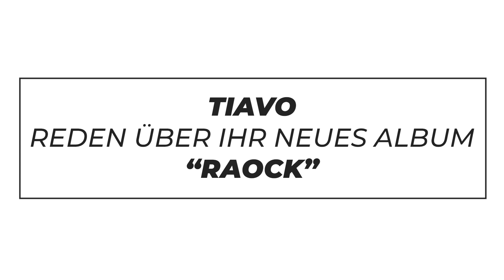Tiavo im Interview über neues Album "Raock", Vorbilder und Bedeutung der Band | DIFFUS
Das Saarbrücker Duo Tiavo besteht aus Rapper Lucy und Produzent Deon. Die kulturellen Wurzeln der beiden liegen in Griechenland, Italien, Deutschland und Tschechien. Bereits 2018 haben sie ihr Debütalbum "Oh Lucy" veröffentlicht, Ende Januar folgte nun das zweite Album "Raock" auf dem die Band Hip Hop und Rock nach ihren Vorstellungen miteinander verbinden. Im Interview sprechen sie über das neue Album, Vorbilder und die Bedeutung der Band.

Mehr über Tiavo:
2018 war der große Tiavo „Urknall“, denn die beiden Jungs aus Saarbrücken wurden als erstes Singing auf dem von Genetikk gegründeten Label „Outta This World“ präsentiert. Danach folgte mit „Oh Lucy“ ihr Debütalbum. Auf 13 Anspielstationen präsentieren Rapper Lucy und Produzent Deon ihren unverwechselbaren Mix aus HipHop und Rock - „best of both worlds“. Wohl eher „best of three worlds“, denn das Duo beweist auf dem Album auch ein Gespür für poppige Hooks und Ohrwurm-Melodien. Thematisch lieferten die Newcomer mit „Oh Lucy“ einen abwechslungsreichen Themenmix aus Freude, Trauer, Sehnsucht, Liebe, Zerrissenheit und Stärke. Das alles war nicht nur Grund genug für Support Shows auf den Deutschland Shows von Machine Gun Kelly, sondern prädestinierte die beiden Vollblut-Musiker auch für ihre erste eigene Tour.

Mittlerweile haben Tiavo ihr zweites Album veröffentlicht: "Raock". Mit dem Album wollten beide ihrem Sound nun endültig eine Definition verleihen. "Trademark Tiavo" soll von nun an mit "Trademark Rap-Rock" gleichgesetzt werden. Auf dem Album präsentieren Tiavo eine diverse Mischung aus gesungenen Hooks, bassgetrieben Beats oder auch akkustischen Baladen. Im Videointerview sprechen sie über das neue Album, Vorbilder wie Cro und Casper, Ziele und die Bedeutung der Band.